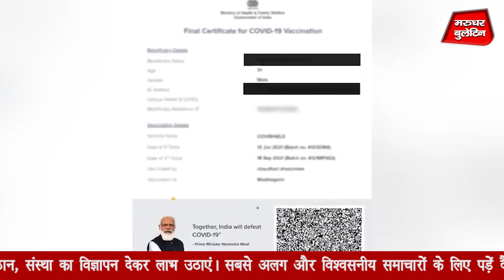कोरोना वैक्सीन सर्टिफिकेट पर नहीं दिखेगी PM मोदी की फोटो